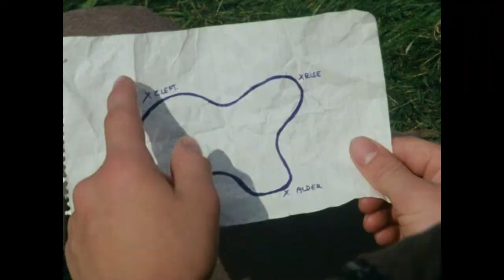Five on a Hike Together - Famous Five 1970s - HQ - Series 1, Episode 9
The peace and quiet of the children's hike is interrupted by the sights and sounds of policemen chasing an escaped convict. When the Five take shelter for the night in a lonely old barn, Dick receives a strange message that he doesn't understand.